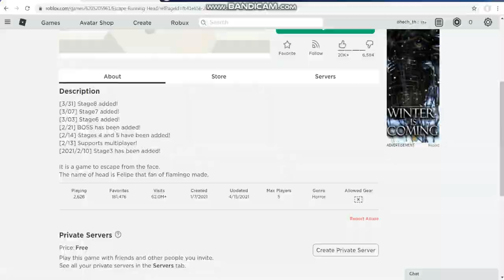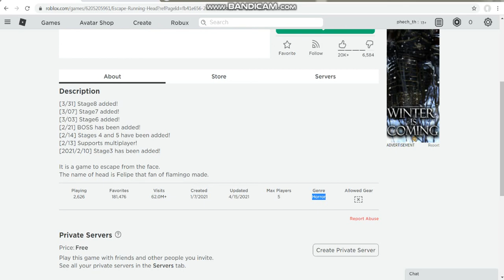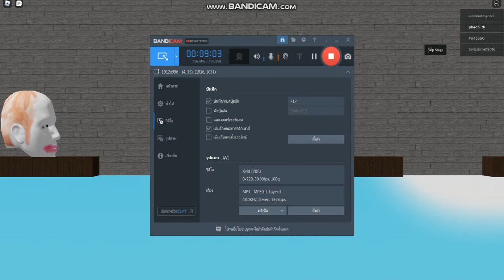roblox escape running head แมพผีที่ไม่ใช่แมพผี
ขอบคุณที่ดูนะครับ ^_^
ส่วนใครที่อยากจะเล่นแมพนี้นะครับ ลิ้งค์อยู่ใต้คลิปนะครับ
ผู้สร้างแมพ: By manato48